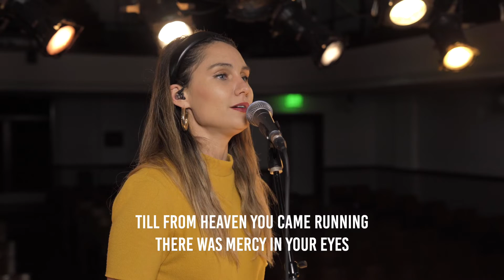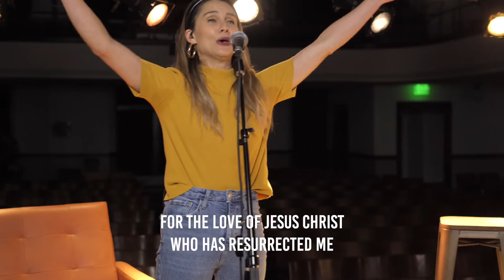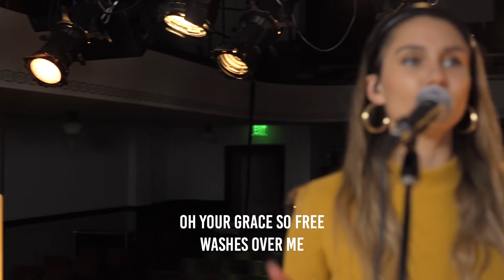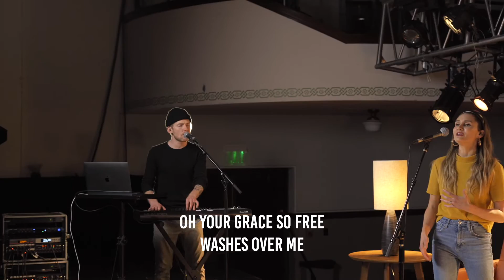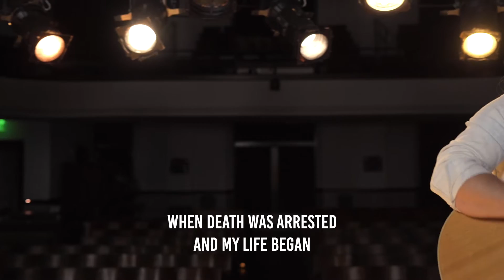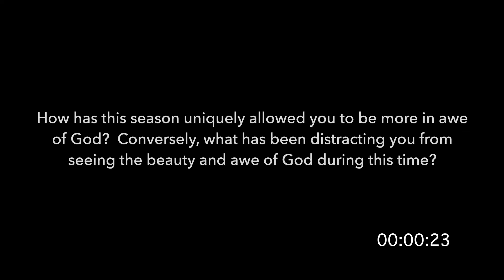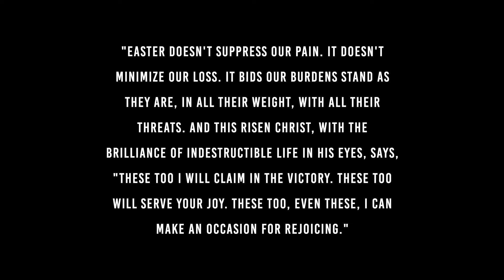Easter Sunday at The Parks Church - April 12, 2020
We are God’s people partnering in the establishment of his Kingdom, for his glory, under the rule of Jesus Christ. We embody the Kingdom individually and corporately by sharing the good news of Jesus’ reign and by serving the common good.

We rely on God to provide for the financial needs of this church and our initiatives through the generosity of ordinary people.